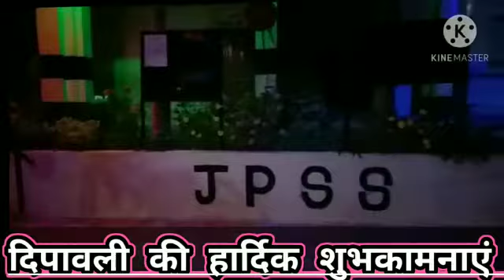Jakhad School Tityari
Happy Deepawali to all well wishers of JPSS